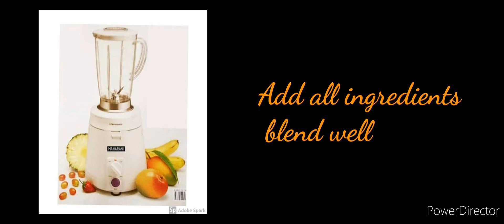Yummy cool Muskmelon Milk shake in hot summer🍸